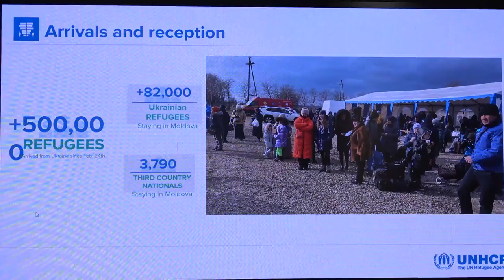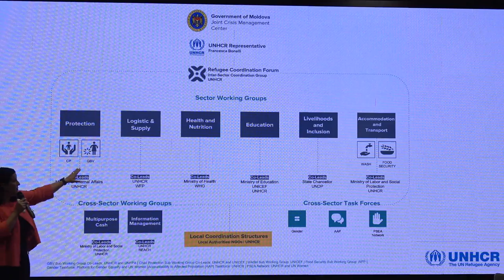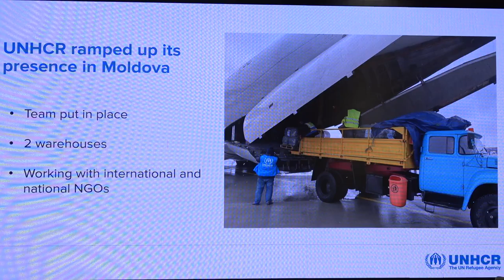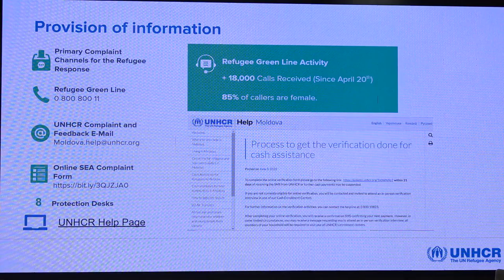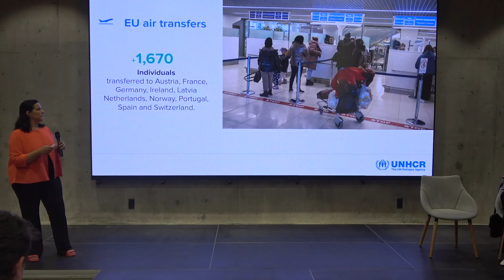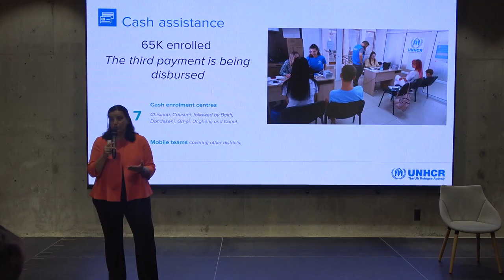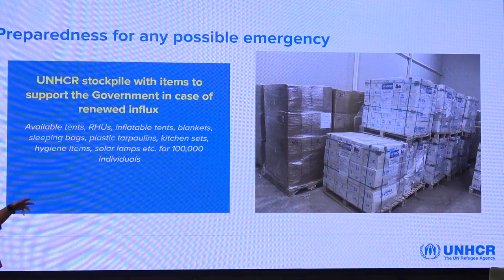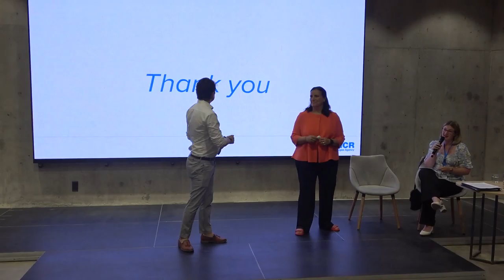Prezentarea activității UNHCR în Moldova privind răspunsul la criza refugiaților din Ucraina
Eveniment de presă cu tema „Prezentarea activității UNHCR în Moldova privind răspunsul la criza refugiaților din Ucraina”